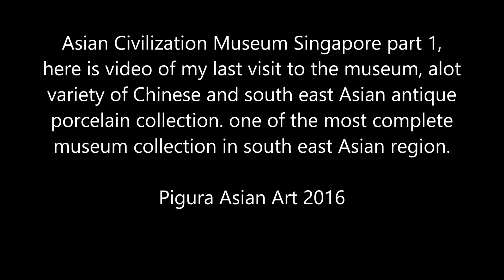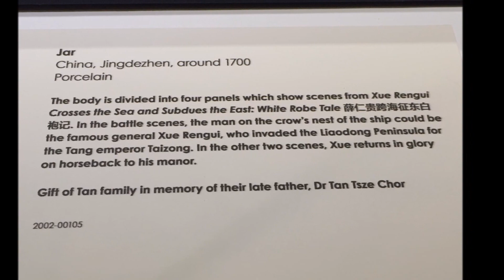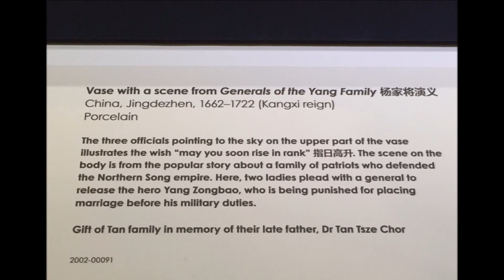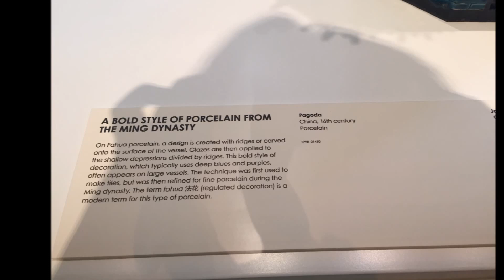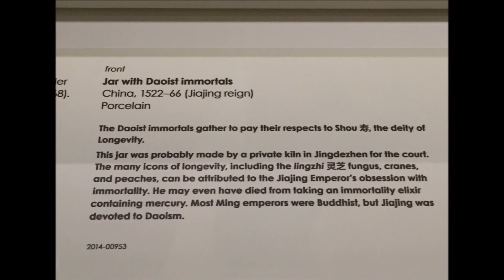Museum collection Asian Civilization Museum Singapore part 1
My trip to Asian Civilisation Museum Singapore, one of the most complete museum collection for antique porcelain in south east Asian, Pigura Asian Art 2016